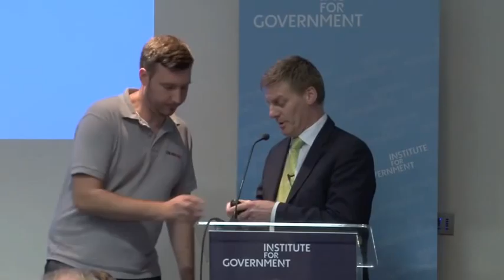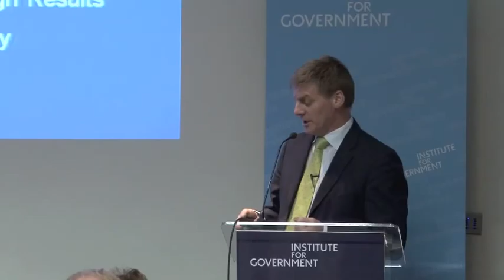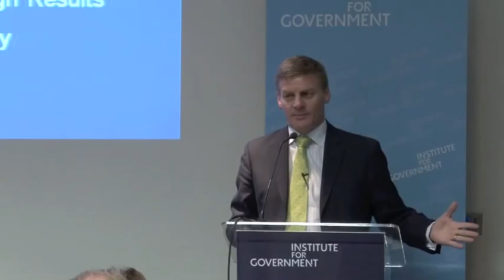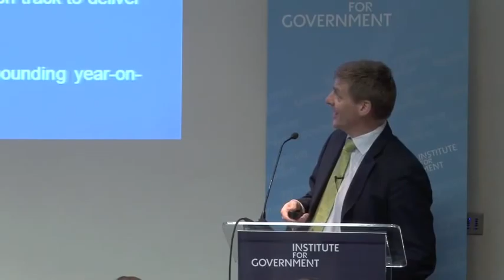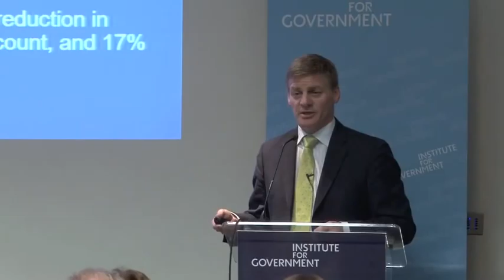Creating better public services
A talk by Bill English MP, Deputy Prime Minister, Finance Minister and lead minister for the New Zealand government's public service reform agenda, with a response by Francis Maude MP, Cabinet Office Minister in the UK.